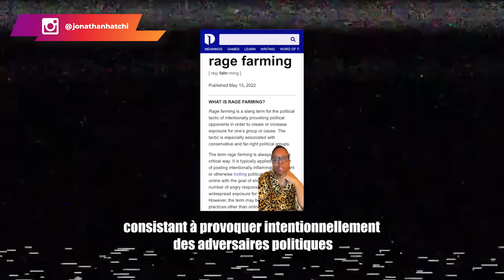YouTube ne veut pas que tu regardes cette vidéo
D'après un constat, la plupart des femmes noires en Amérique sont plus masculines que féminines. Qu'en est-il réellement ? Quelles en sont les répercussions sur la société ? Et quelles sont les meilleures actions à poser ?

0:00 Intro
03:02 Extrait #1
 03:56 Extrait #2
04:56 Mon analyse
10:37 La vérité cachée
12:45 La suprématie blanche
16:35 Conclusion